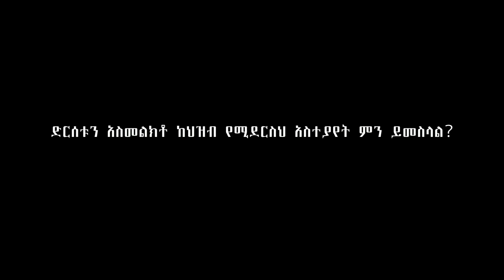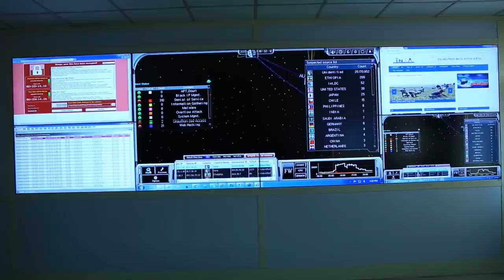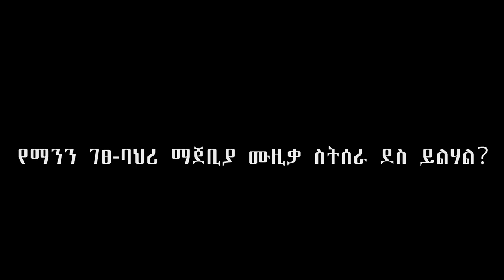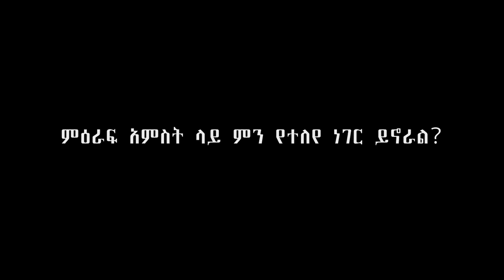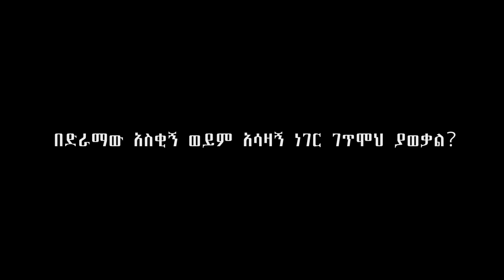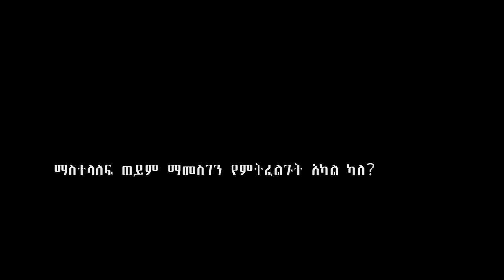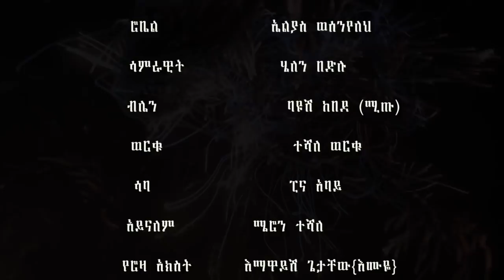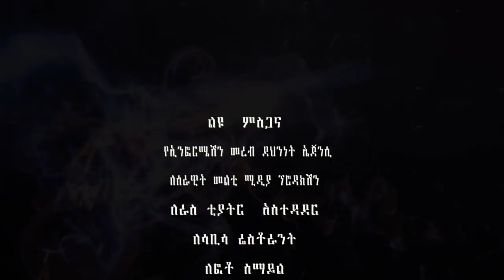Welafen Drama: Interview with welafen TV Series Production Team